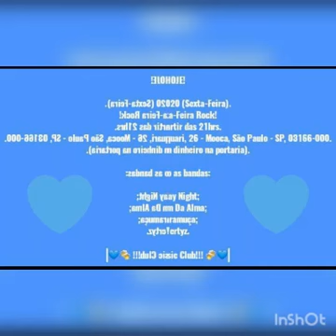Skaramuça - Compilação Completa No Cervejazul Bar & Lanchonete (25/01/2020)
Esta playlist é destinada a unir uma coletânea de todas as gravações que foram possíveis recuperar dos registros de apresentações ao vivo, demos, erros e varzeações da banda.

♣️ Diaboloiro 👹 (Kauê Reis) - Guitarra elétrica e vocais; 🎸🎤
♦️ Spantalho 🎃 (Jurandi Junior) - Contrabaixo elétrico e vocais; 🎸🎙️
♣️ Tē 👽 (Víctor Vinícius) - Percussões e vocais. 🥁🎤

Números (Whatsapp):

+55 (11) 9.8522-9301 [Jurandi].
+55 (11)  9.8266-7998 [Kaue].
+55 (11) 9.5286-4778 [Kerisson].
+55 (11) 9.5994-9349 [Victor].